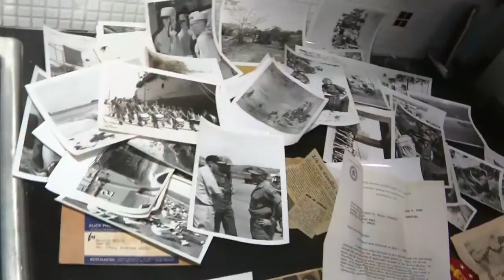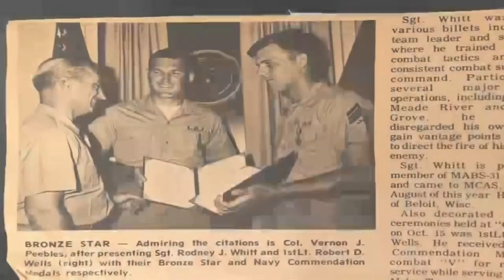Woman discovers time capsule hiding in wall of her kitchen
Monique Bourassa-Fuchs says she discovered a treasure. Ten days ago workers were cutting into her kitchen ceiling looking for the source of a leak when they discovered something unusual hiding in the walls.